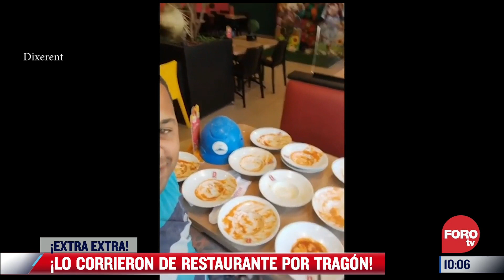Corren a sujeto de restaurante por comer mucho en Sao Paulo, Brasil - Expreso de la Mañana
‘El Repor’ nos habla que un hombre fue corrido de un restaurante por comer mucho en Sao Paulo, Brasil

NOTICIEROS TELEVISA

FOROtv